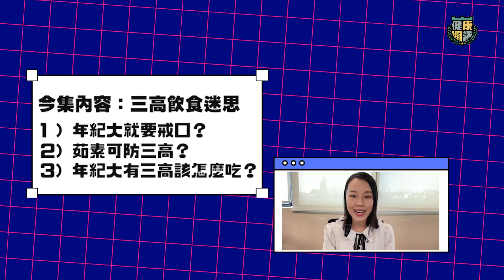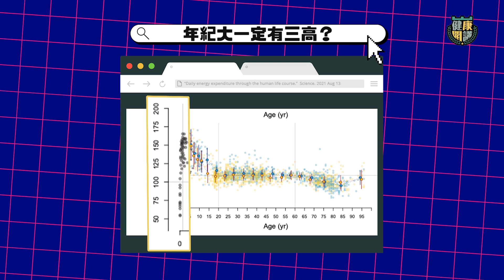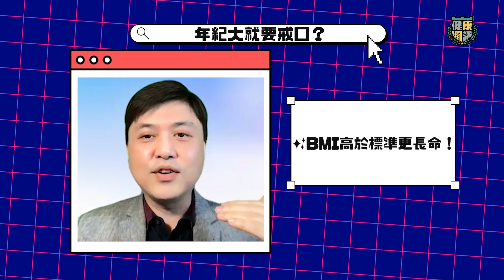長者敢吃更長壽 BMI高於標準抵抗力更好｜戒口太清淡反增中風風險 粟米番茄含天然味精 可代替鹽提升味道｜健康嗎 @HealthCodeHK 【健康開講】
【健康開講】 餐餐清淡都可以有三高！

「三高」即高血壓、高血脂及高血糖，是香港三大慢性疾病。據衛生署的人口健康調查，香港有近六成受訪者（年齡介乎15至84歲）患有其中一項三高。以往可能長者才有三高，但現在可能在30至45歲已有此問題。

為了健康着想，很多人都會選擇吃清淡點或者茹素，卻發現三高問題仍然存在。香港中文大學生物學博士，兼台灣中興大學食品暨應用生物科技學系傑出教授周志輝指出，有部分健康食品其實暗藏三高危機。例如近年坊間覺得燕麥奶可以調節血脂或改善膽固醇，若仔細翻看研究，會發現它降血脂功效存疑，因為240毫升麥奶的熱量相等於半碗至8分滿的白飯。如果進食燕麥或燕麥奶時，不是以取代正餐的方式進行，對體重或血脂控制未必有正面幫助。

周志輝博士會在片中和大家拆解更多三高謬誤和飲食陷阱，想了解更多？馬上看片！

👨🏻‍⚕️周志輝博士畢業於香港中文大學生物學系，同時是台灣中興大學食品暨應用生物科技學系傑出教授，專研保健食品、食品安全及法規等。

★重點內容：
00:00 - 精華
00:31 - 本集內容重點
01:03 - 年齡與新陳代謝關係
03:43 - 飲食清淡就能防三高？
05:55 - 茹素也有機會患三高
07:39 - 年紀大就要戒口？
10:02 - 善用含天然味精食材